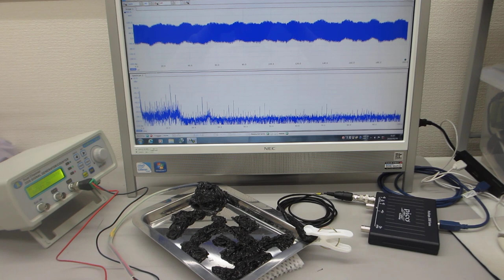超音波プローブの素子表面を調整して高調波の発生を制御する技術－－超音波の伝搬特性を測定・解析・評価する技術の応用－－（超音波システム研究所）